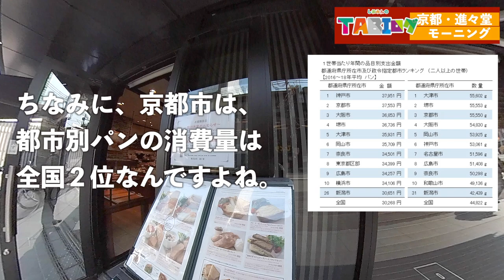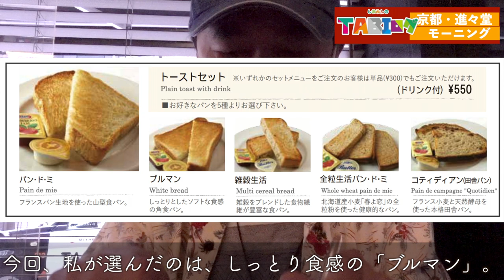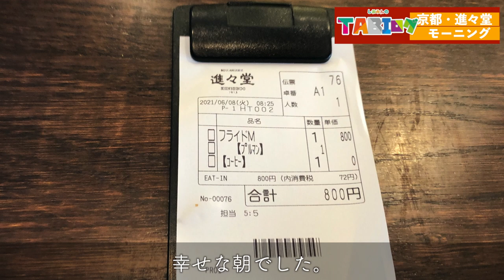京都のモーニングで迷ったら、ぜひ京都のパン屋の老舗「進々堂」さんを目指してみてください。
○zhiyun crane m2／ジンバル
○Manfrotto／ミニ三脚